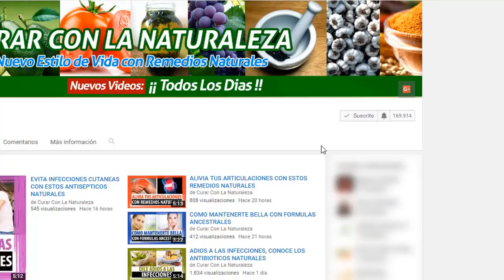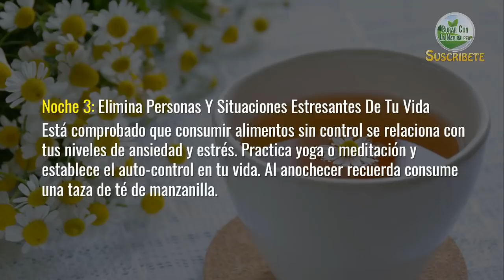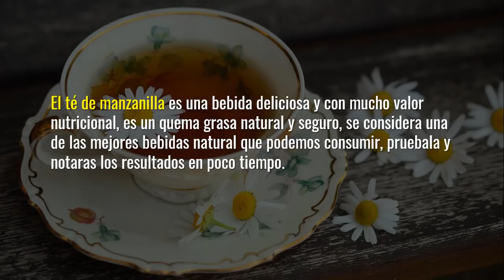¡5 NOCHES Y DILE ADIÓS! USA ESTA BEBIDA CADA NOCHE PARA ELIMINAR PARA SIEMPRE LA GRASA ABDOMINAL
Hola y bienvenido a un nuevo video, Un tratamiento con una bebida para perder peso es lo que te estaba haciendo falta. Recuerda que bajar de peso más allá de hacer ejercicio también significa nutrir tu cuerpo con los alimentos correctos.

Hoy aprenderás como el té de manzanilla ayudará por 5 noches a eliminar tu grasa abdominal, toma nota:

Noche 1: Deja Malos Hábitos De Vida Y Consume Té De Manzanilla

Para la primer noche, quiero que hagas una lista de malos hábitos que tengas y determines una estrategia para dejarlos. Con la motivación de alcanzar una vida saludable, antes de dormir consume una taza de infusión de manzanilla.

Noche 2: Elimina El Sedentarismo De Tu Vida Con Manzanilla Y Agua con Limón

Al día siguiente establecerás tu plan de ejercicios ideal, el cual lo seguirás aplicando el resto de tu vida, no es exageración, Al anochecer termina tu día con té de manzanilla y media hora después, toma agua con limón.

Noche 3: Elimina Personas Y Situaciones Estresantes De Tu Vida
Está comprobado que consumir alimentos sin control se relaciona con tus niveles de ansiedad y estrés. Practica yoga o meditación y establece el auto-control en tu vida. Al anochecer recuerda consume una taza de té de manzanilla.

Noche 4: Elimina por completo la Alimentación Chatarra Y Adquiere Naturalidad Alimentaria

Bajar grasa abdominal se hace un 80% con tu comida y el 20% con ejercicios y demás trucos adelgazantes. Elimina procesados y busca más cáscaras que pelar. Al anochecer consume dos tazas de de té de manzanilla.

Noche 5: Finaliza Tu Tratamiento Con Manzanilla, Bebida Adelgazante

Para este día, finaliza el tratamiento consumiendo té de manzanilla desde que te levantes como tu bebida en ayunas, hasta que te duermes. Evalúa como tu grasa abdominal disminuyó y corrige los malos hábitos.

El té de manzanilla es una bebida deliciosa y con mucho valor nutricional, es un quema grasa natural y seguro, se considera una de las mejores bebidas natural que podemos consumir, pruebala y notaras los resultados en poco tiempo.

TERMINOS RELACIONADOS

bebida para eliminar la grasa abdominal
como quemar grasa abdominal
ejercicios para bajar el abdomen
como bajar la grasa abdominal
mejor quemador de grasa
ejercicios para reducir abdomen
quemador de grasa abdominal
como adelgazar el abdomen
como eliminar la grasa del cuerpo
como eliminar grasa corporal